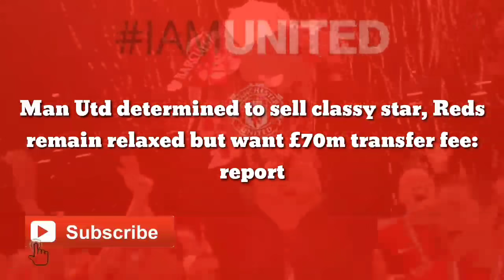Man Utd determined agree to sell classy star, Reds remain relaxed but want £70m transfer fee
How to solve a problem like Paul Pogba? Well you take the bold decision to sell him, apparently…
The story comes from the Daily Star, who state that United remain ‘determined’ to sell the classy midfield star, after refusing to extend his contract by a further twelve months despite a clause that’d allow the Old Trafford club to do so.